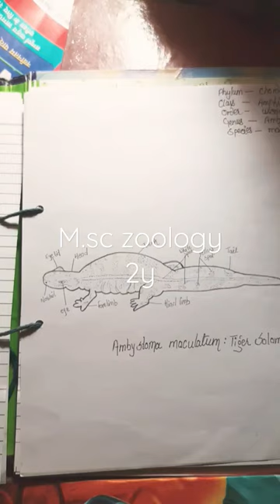figure Ambystoma maculatum Tiger Salamander